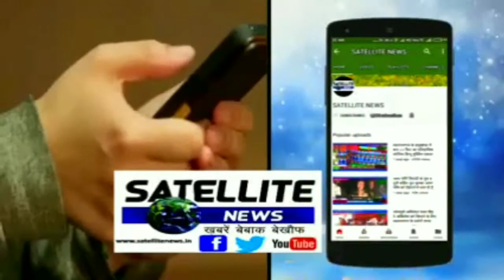जबरन खलिहान की भूमि पर रात के अंधेरे में चलाने लगा दिवाल